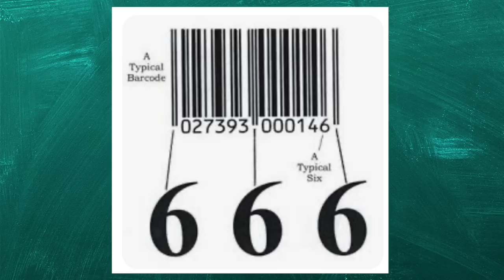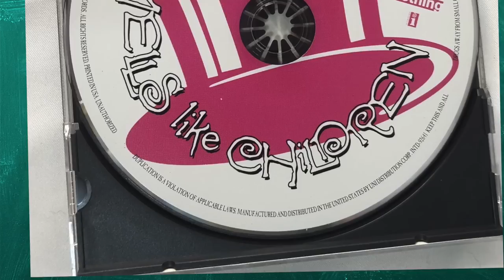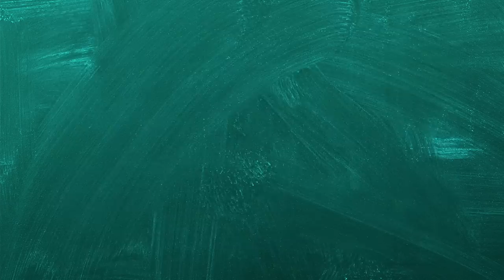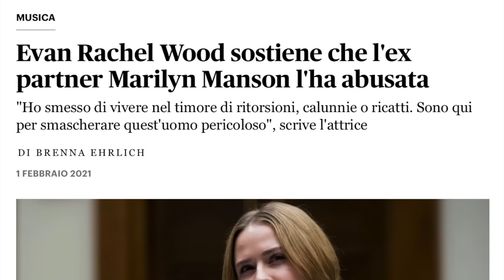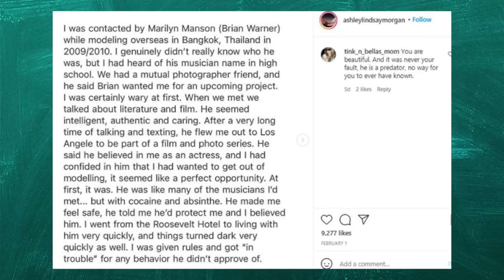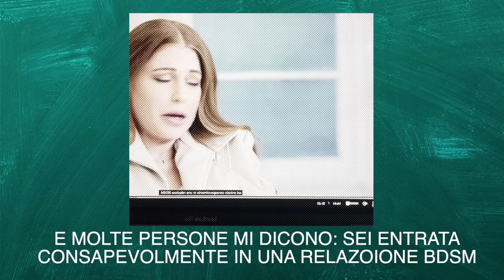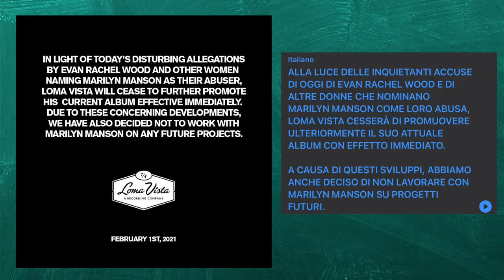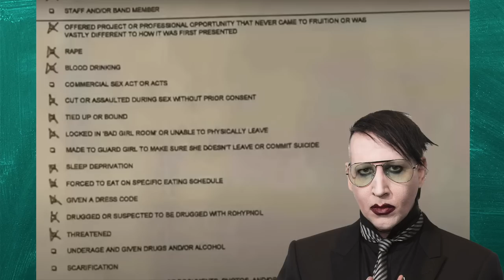LA VERA STORIA DI... MARILYN MANSON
Oggi vi raconterò la vera storia di... MARILYN MANSON

Se vuoi sostenere il canale puoi farlo tramite questo link ⤵️